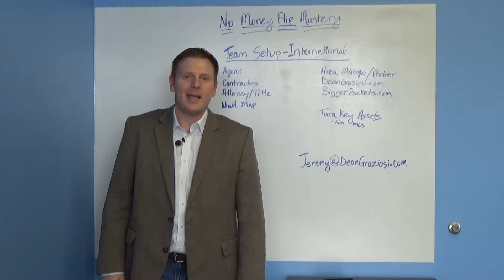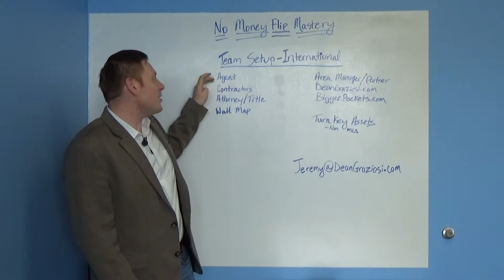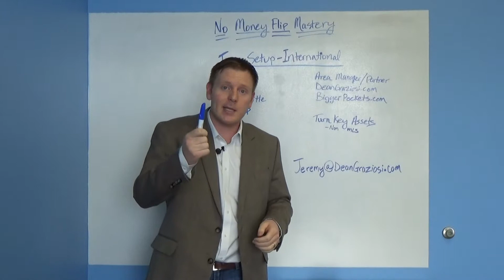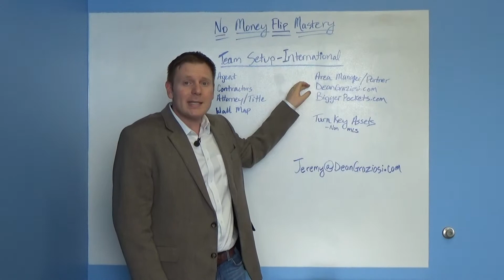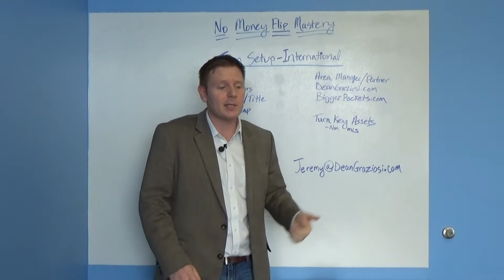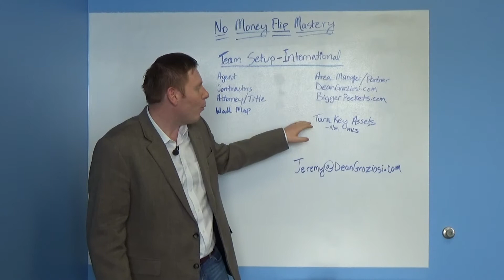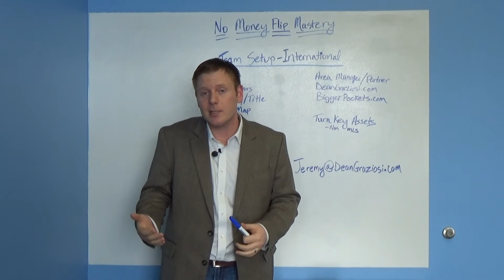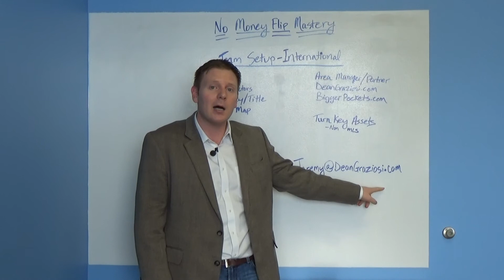Team for International